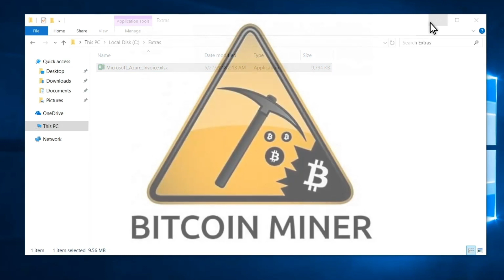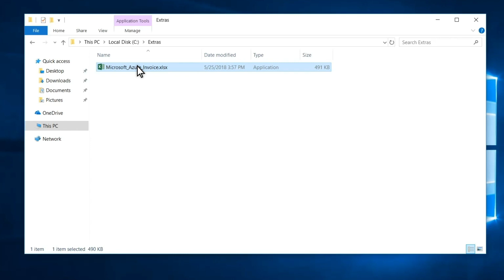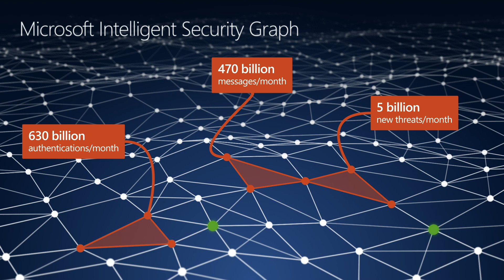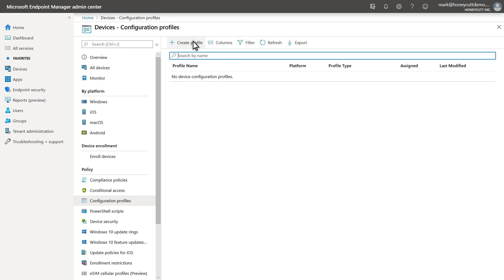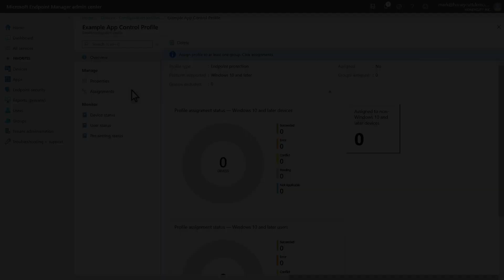Microsoft Defender Application Control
Microsoft Defender Application Control helps to block attacks by restricting the applications, scripts, and installers that users can run. It helps you build a circle of trust containing approved applications. Anything not in that circle doesn’t run.